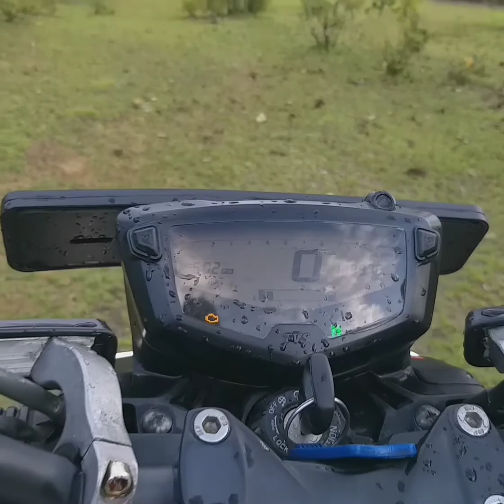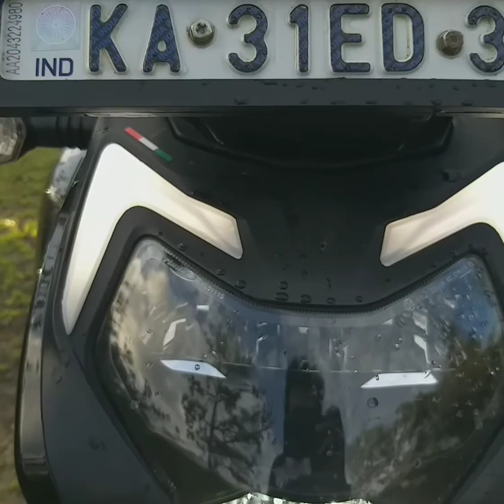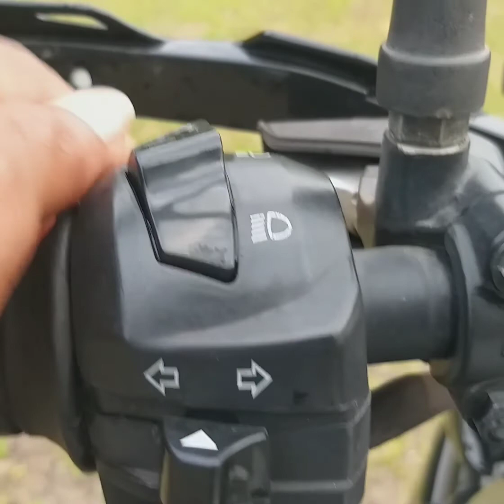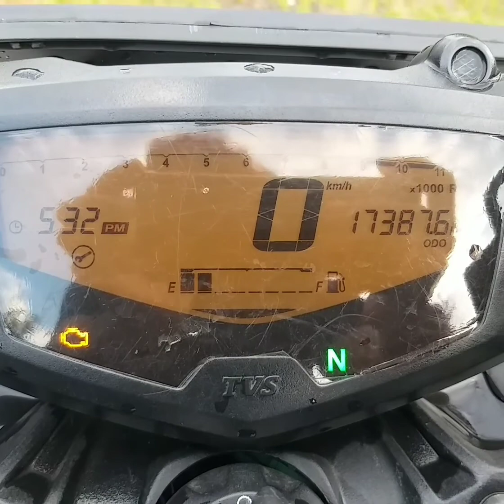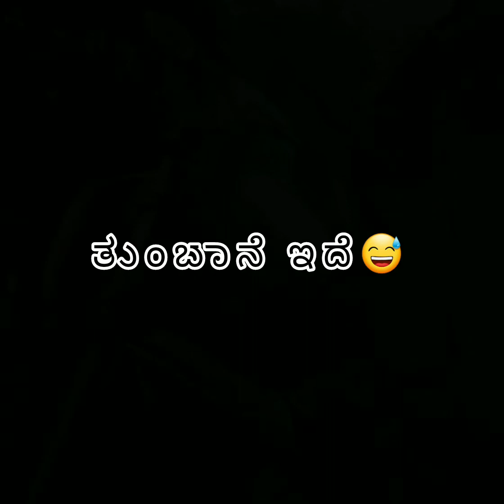Apache RTR160 4V bs6 |Low price-high performance | king of 160CC segment | kannada review 😃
Apache rtr 160 4v ,one of the best bike  under 200cc, by its lower price and all features, also a Indian brand.
This bike is made for Indian road conditions,  and also its a track besed racing machine.